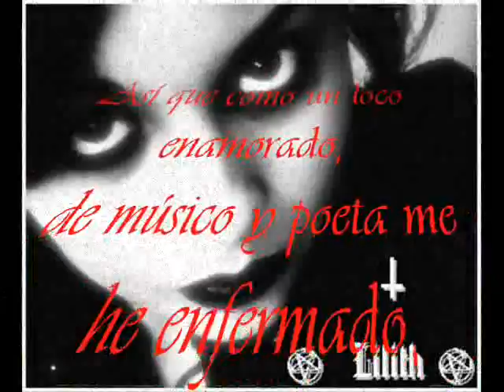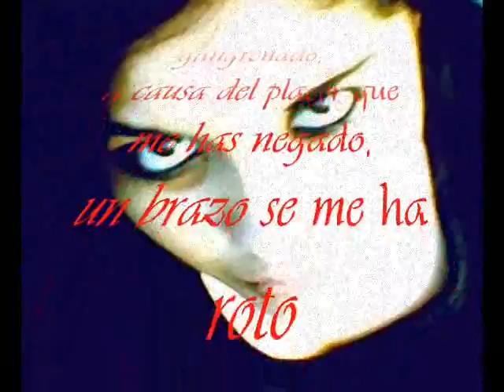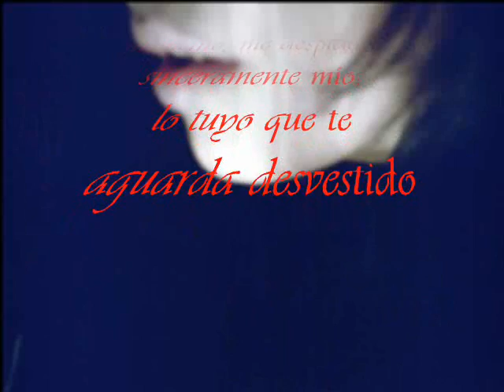JAIME LOPEZ_J. MANUEL AGUILERA el recado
cancion del disco odio fonky, las fotos son de una chica que me latio un resto y las baje de su fotolog (asi o mas depravado jeje?) alguna vez ya lo habia subido pero me alguien me la hizo de pex, a ver si ya no sucede¡¡ amor y paz¡¡